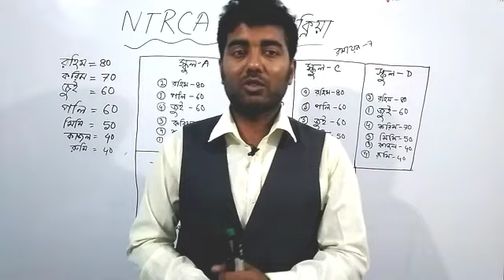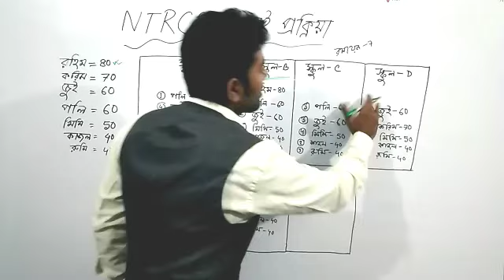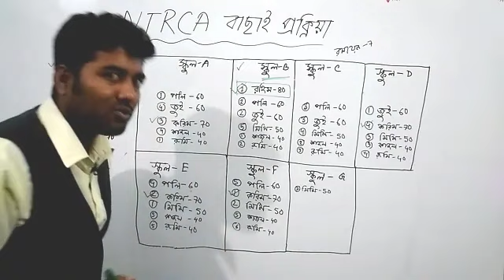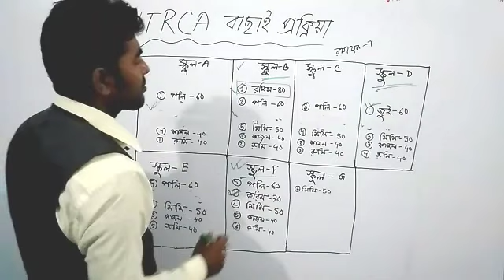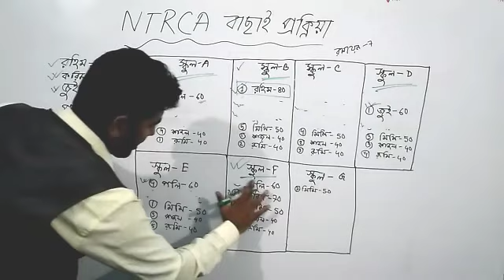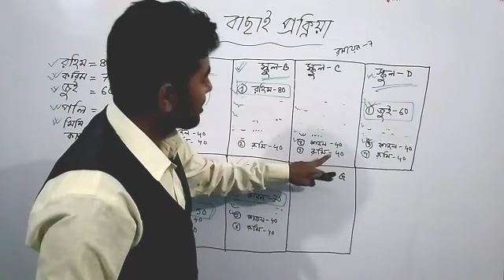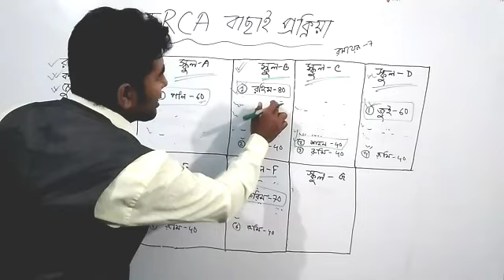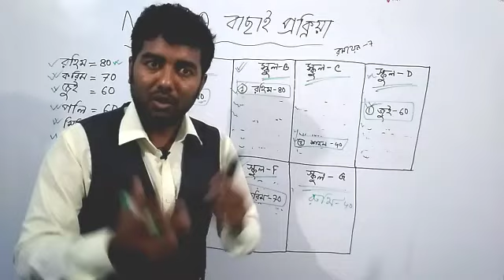চতুর্থ গণ বিজ্ঞপ্তিতে কম নাম্বারে কিভাবে চাকরি পাবেন || other option ইয়েস দিলে লাভ কি?